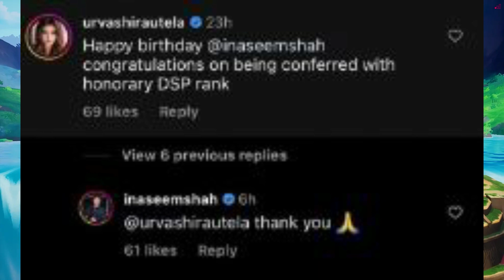Urvashi Rautela Purpose Naseem Shah || Irfan Junejo Gets Hate || Pak wheels Car Show in Karachi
Shoaib Akhter troll Nida yasir
Irfan junejo get shate
Urvashi rutela purpose naseem shah

Timestamps

00:25   Shoaib Akhter
01:21   Sunil Manj
01:56   Irfan Junejo
02:54   Ali Zafer
04:13   Naseem & urvashi

PREVIOUS VIDEO

Shahid Afrdi and A.C Angry why ? || Murad Ali Shah Getting HATE || Ken Doll angry on Jannat Mirza |

Abeer2.0